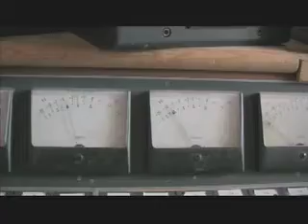balls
in session with rich girls...wait for it